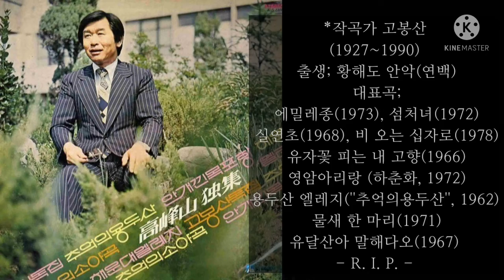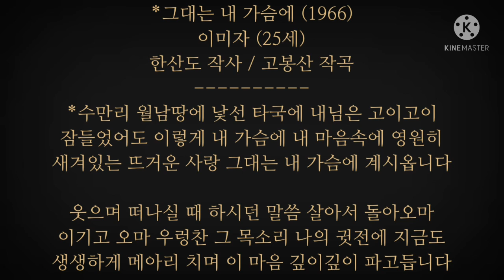그대는 내 가슴에(고봉산's)/이미자/君は僕の心に/イ·ミジャ/1966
unavoidable
*그대는 내 가슴에 (1966)
이미자 (25세)
한산도 작사 / 고봉산 작곡
*수만리 월남땅에 낯선 타국에 내님은 고이고이
잠들었어도 이렇게 내 가슴에 내 마음속에 영원히
새겨있는 뜨거운 사랑 그대는 내 가슴에 계시옵니다

웃으며 떠나실 때 하시던 말씀 살아서 돌아오마
이기고 오마 우렁찬 그 목소리 나의 귓전에 지금도
생생하게 메아리 치며 이 마음 깊이깊이 파고듭니다/